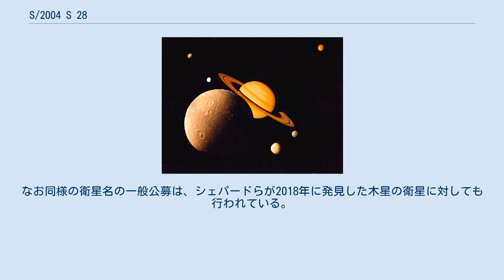S/2004 S 28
S/2004 S 28 は、土星の衛星のひとつである。
 2019年10月7日に、スコット・S・シェパード、デビッド・C・ジューイット、ジャン・クレイナによる観測チームにより小惑星センターのサーキュラーで発見が報告され、S/2004 S 28 という仮符号が与えられた。